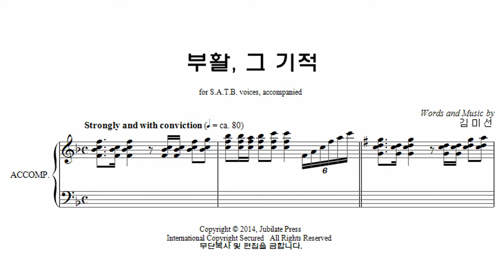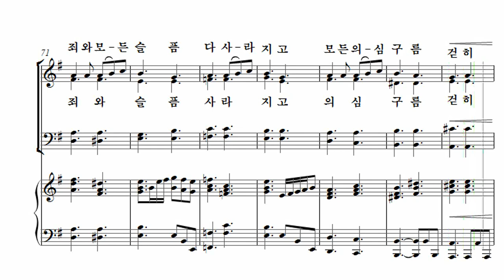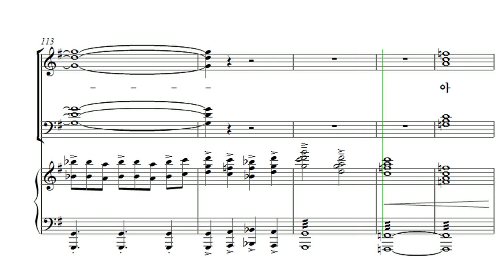[부활절 칸타타] 김미선 '기적(The Miracle)' 07. 부활, 그 기적 Bass